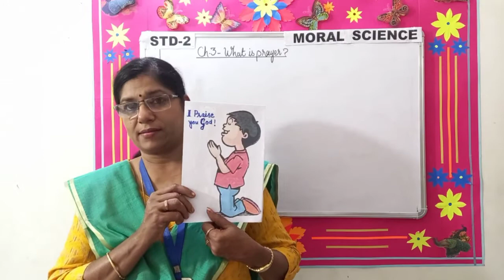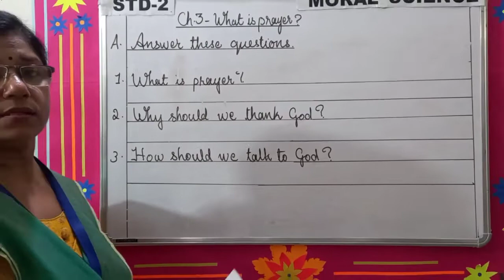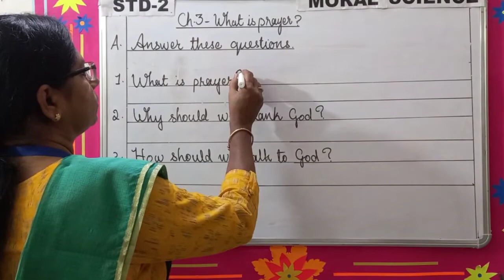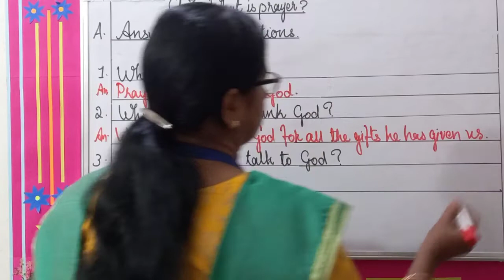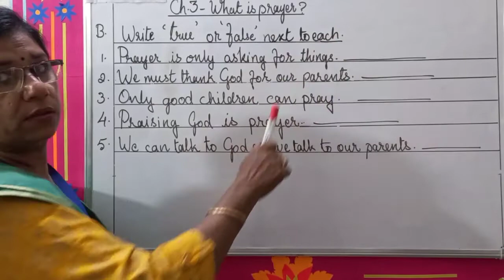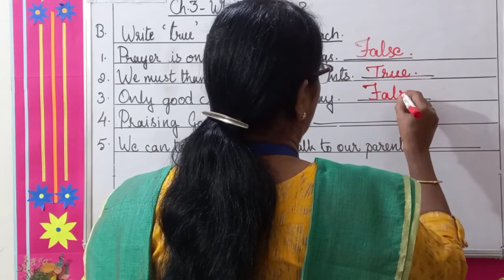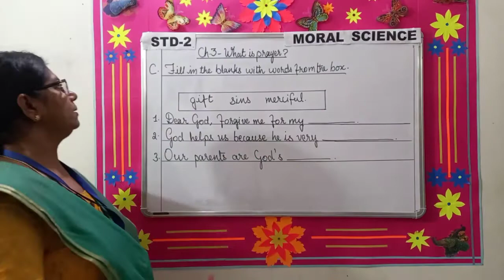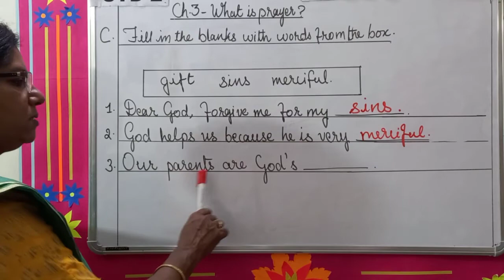Std 2 Moral Science Ch 3 What is Prayer